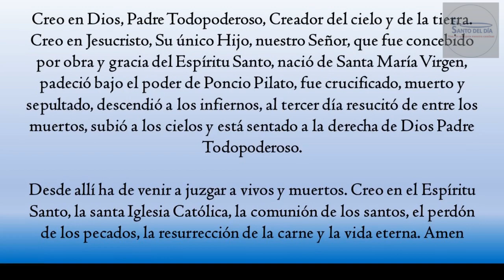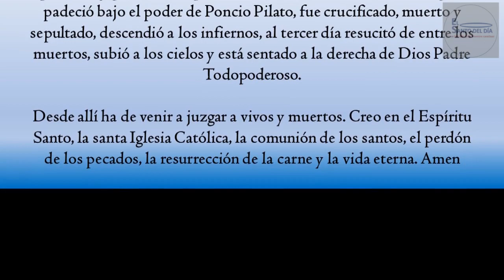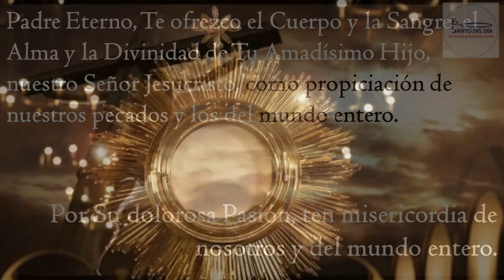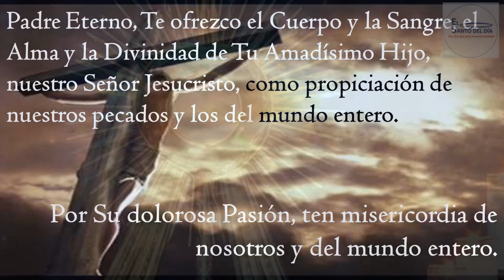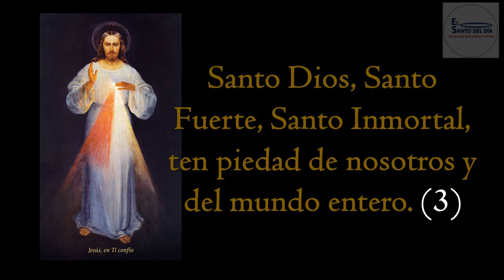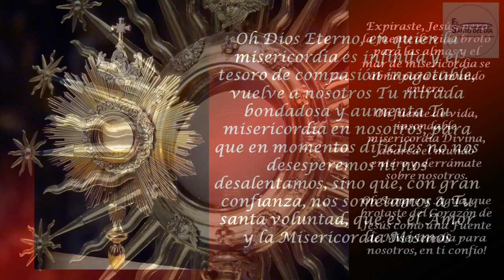CORONILLA A LA DIVINA MISERICORDIA